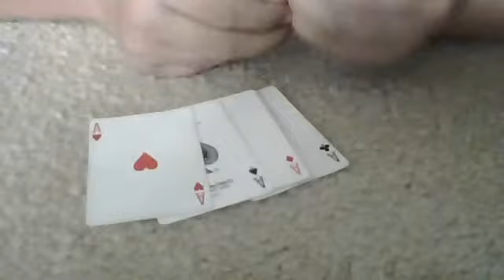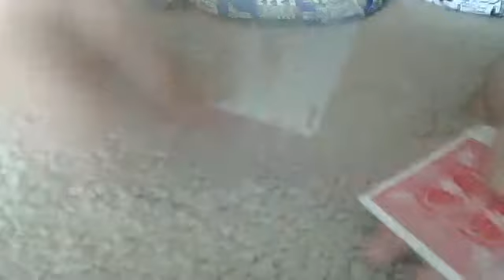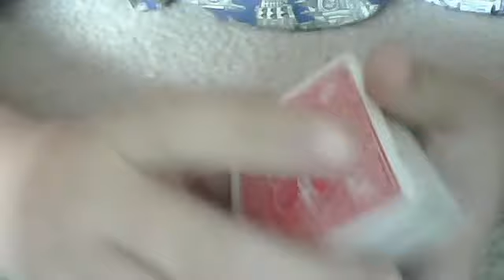Re: 98Sportdude Ace Trick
Djammer9's webcam video May 28, 2011 08:16 AM